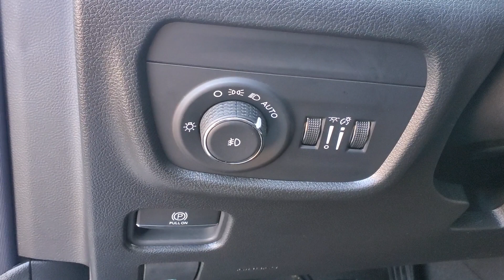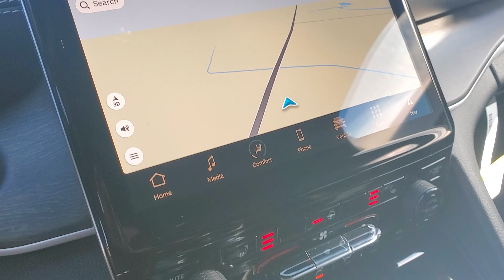2024 Jeep Grand_Cherokee Owosso, East Lansing, Haslett, DeWitt, St. Johns, OK N4076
New 2024 Jeep Grand_Cherokee Limited available at Slingerland Chrysler in Owosso, Michigan. Servicing the East Lansing, Haslett, DeWitt, St. Johns, MI area.

Slingerland Chrysler
3640 E M 21

LED Reflector Headlamps Memory Heated Mirrors with Turn Signals 265/60R18 BSW All-Season LRR Tires Apple CarPlay Google Android Auto Jeep Connect (Connected Services) w/Trial Included GPS Navigation 4G LTE Wi-Fi Hot Spot with Trial Included Heated Steering Wheel Heated Second Row Seats Rear 60/40 Folding Seat 6 Premium Speakers 8-Way Power Adjustable Driver Seat Driver Seat Memory 8-Way Power Adjustable Front Passenger Seat A/C with Dual-Zone Auto Temperature Control 2nd Row Dual Charge-Only USB Ports Full Function Media Hub with 2-USB Plus Aux Port Quadra-Trac I 4WD System Selec-Terrain System Remote Start System Adaptive Cruise Control with Stop and Go Active Lane-Management System Full-Speed Forward-Collision Warning Plus ParkSense Rear Park-Assist with Stop Blind-Spot and Cross-Path Detection Advanced Brake Assist Pedestrian/Cyclist Emergency Braking Automatic High Beam Headlamp Control Universal Garage Door Opener Rear View Day/Night Mirror Hill Start Assist Tire Pressure Monitoring Display Compact Spare Tire Conventional Differential Front Axle w/Disconnect Speed-Sensitive Power Locks Rear Seat Object Alert 4WD Electronic Stability Control Heated front seats ParkView Rear Back-Up Camera Power Liftgate Radio: Uconnect 5 Nav w/10.1 Display. 2024 Jeep Grand Cherokee Limited 4WD 3.6L V6 24V VVT 19/26 City/Highway MPGbr*Saving based on the largest retail or lease incentives available on each vehicle. Please see dealer for details as retail and lease savings will vary by vehicle and residency restrictions do apply. Lease savings based on approved credit. Plus tax title documentation and State of Michigan fees. Rebates subject to change at any time see dealer for current offers.